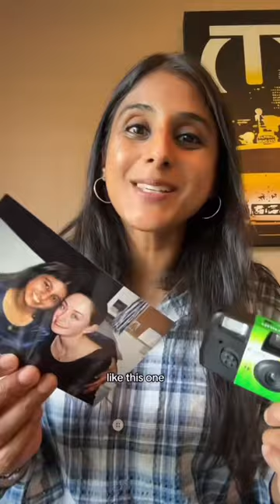Part 2: Smartphones are smart. Just use it.